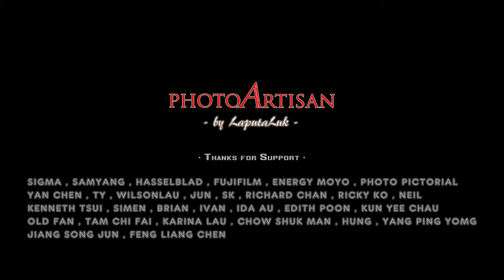FUNNY ROAD 02- PhotoArtisan by LaputaLuk -HK TRAM 西環至北角春秧街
PhotoArtisan -  FUNNY ROAD 02 - HK TRAM 西環至青秧街 -by LaputaLuk, 分享給想去但未能到此一遊的朋友欣賞, 謝謝